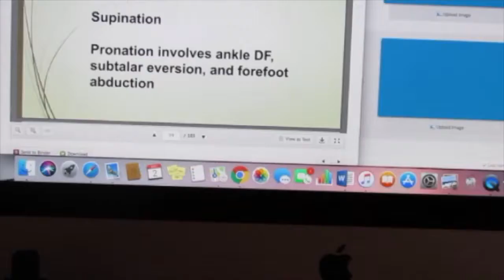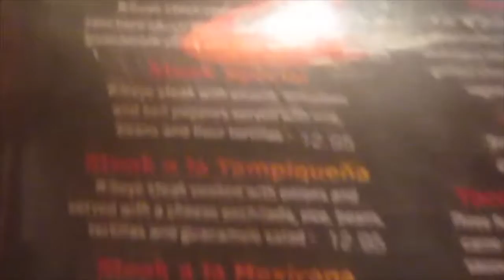VLOGMAS day 2: my cellulite is twitchinggg|CHAMPAGNETASTE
2 days down, 23 to go!